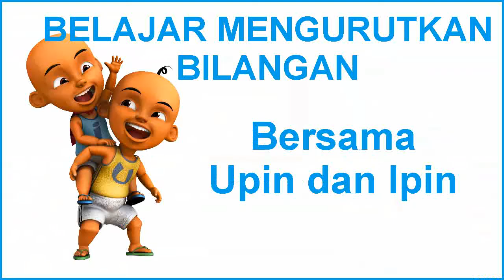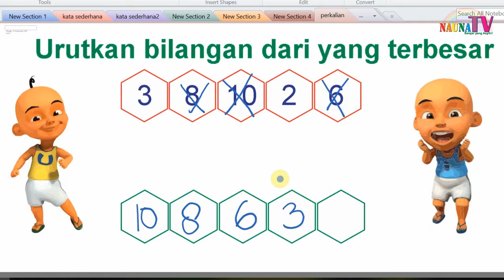Belajar mengurutkan bilangan mulai dari yang TERBESAR untuk anak SD kelas 1 bagian 2